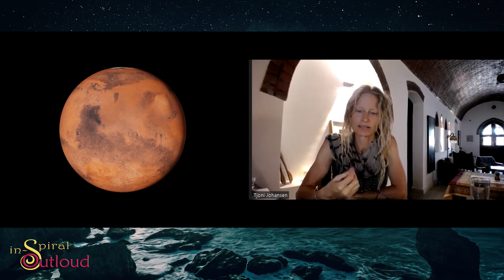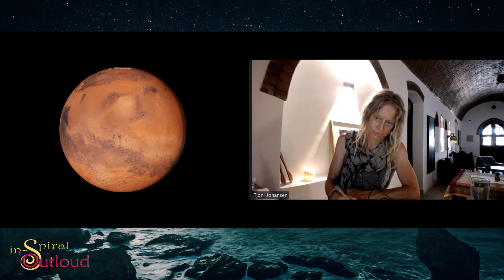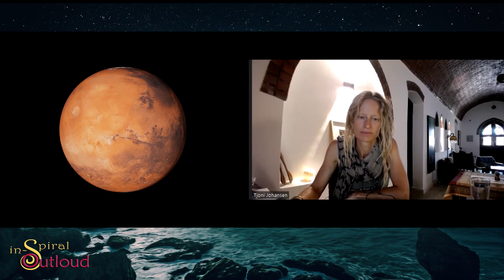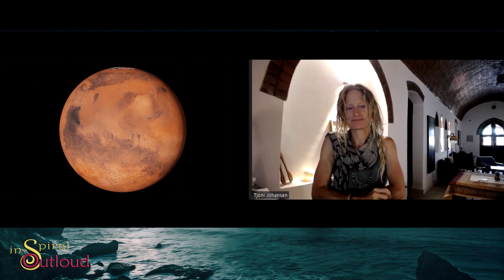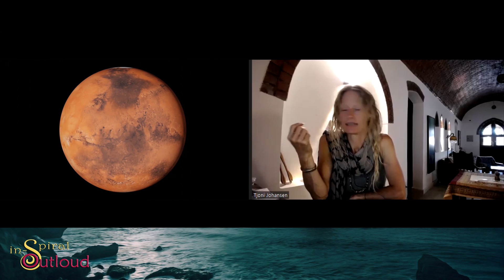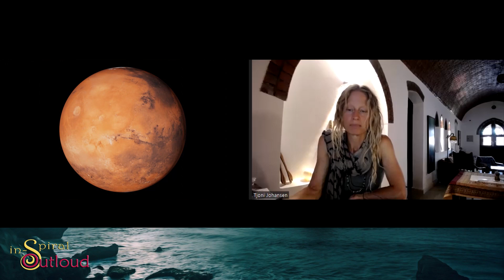Clearing Negative Energies and Curses from The Legal Persona or Corporate Self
Welcome to in-Spiral Outloud, where we explore ways to create a thriving world for all sentient beings.

Are you doing the inner work on all the things but keep getting stuck?
Have you been clearing the physical, the energetic, the emotional, the ancestral, but still have a few threads tying you to old conditions?
We are just starting to explore the world of the corporate persona, the part of self that is attached to the birth certificate. Could this be the missing key in cracking the light codes to reach our potential as manifestors of all things awesome?
This is a work in progress so please jump in the comments to share your insights!!

LINKS
For Creative Writing and Channelled Written pieces

Til next time my friends, be well and keep dreaming the good dream.
Tjoni xx